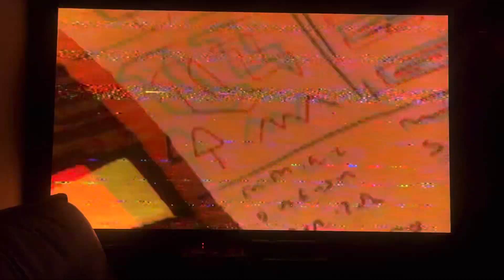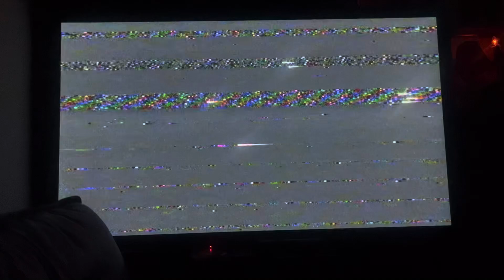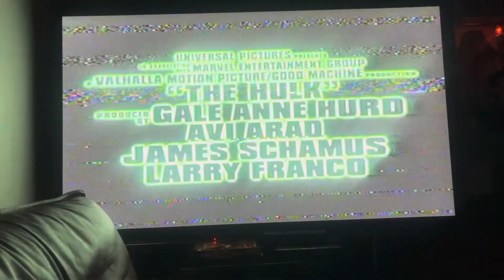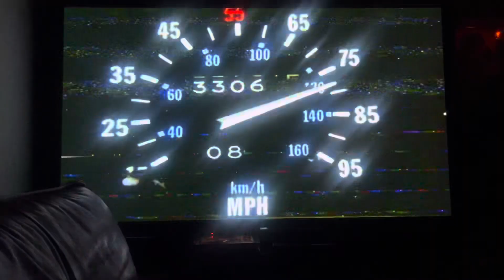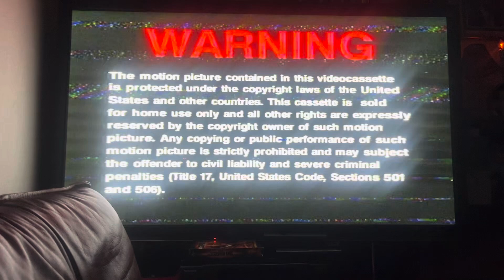Opening to The Scorpion King 2002 VHS